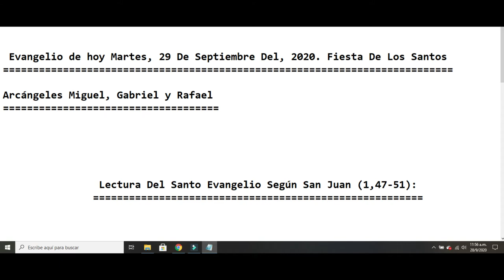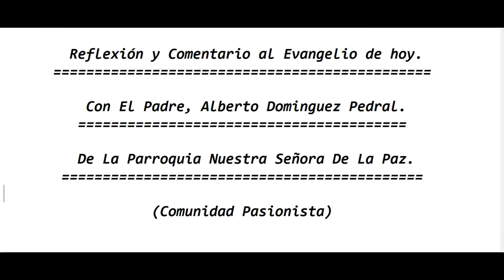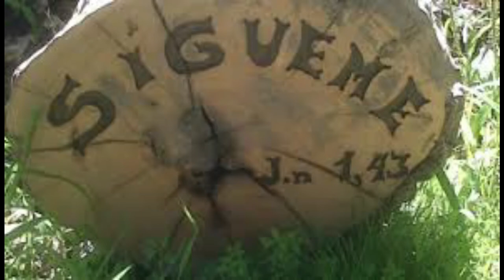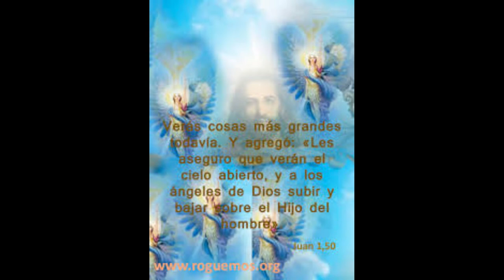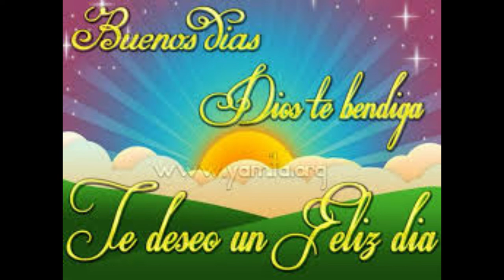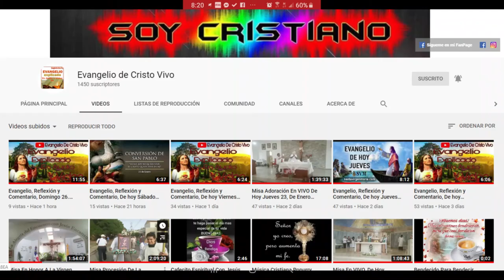Evangelio de hoy Martes 29 De Septiembre Del 2020 Fiesta De Los Arcángeles Miguel, Gabriel y Rafael